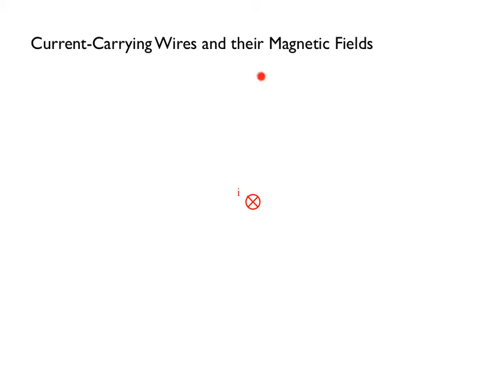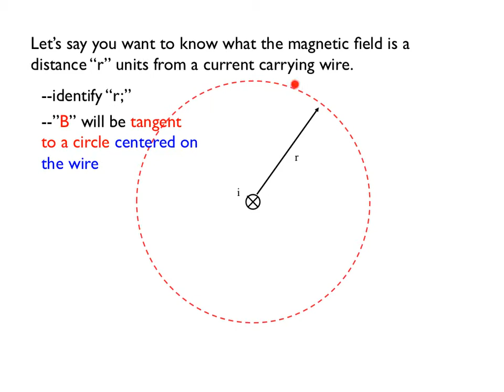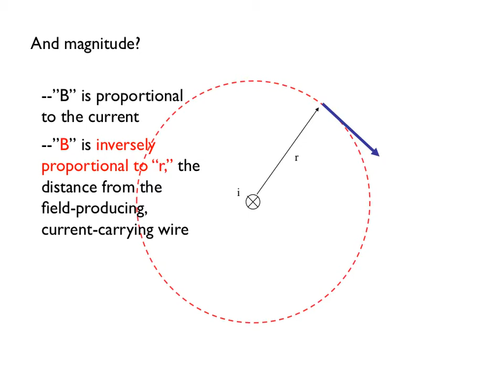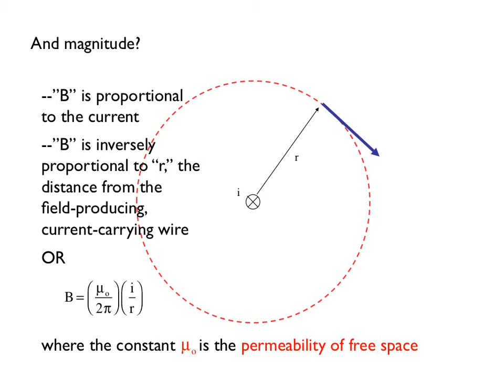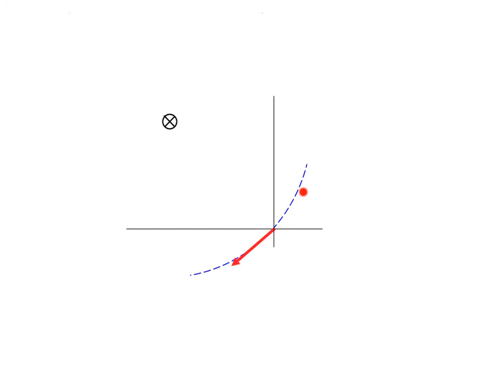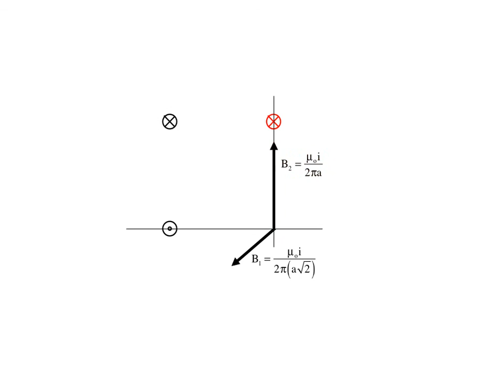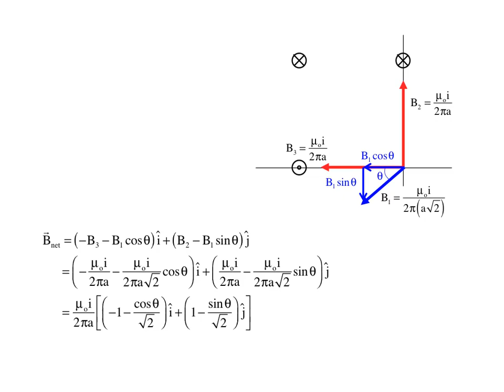zPoly: 43 (B-fields and current carrying wires)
This is a video that identifies how to determine the direction and magnitude of a magnetic field at some point in the vicinity of a current-carrying wire.  It also looks as a situation in which there are multiple wires.